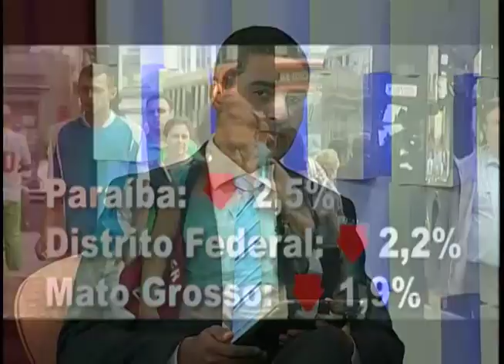Setor de serviço recua 6,1%, diz IBGE I Jornal da Novo Tempo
O setor de serviços apresentou um forte recuo em maio, o maior, desde 2012. As informações são do Instituto Brasileiro de Geografia e Estatísticas (IBGE).